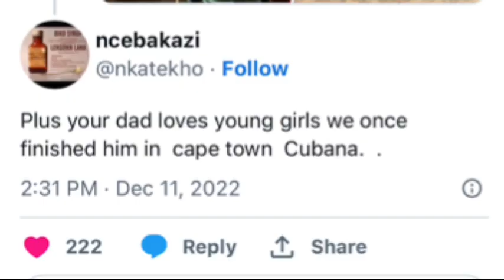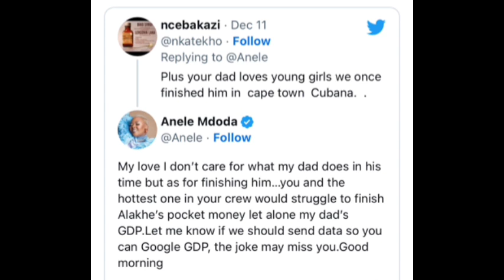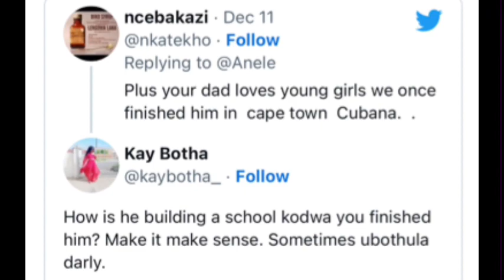Anele Mdoda’s Father Exposed for having S*X with younger girls | Truth Exposed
Anele Mdoda’s father exposed for allegedly liking younger girls